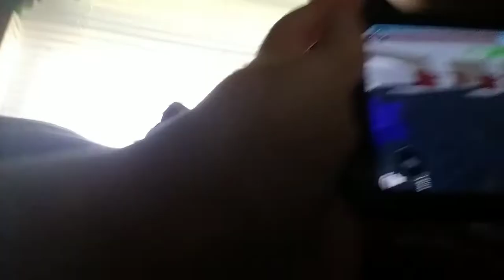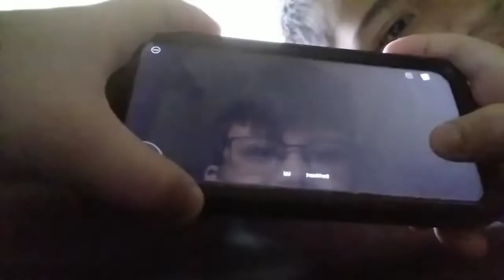Playing Roblox [Part 1]